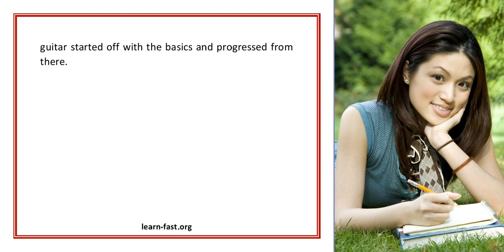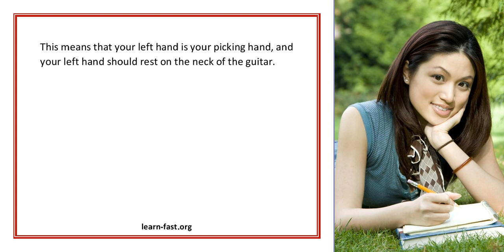Learning Guitar Basics